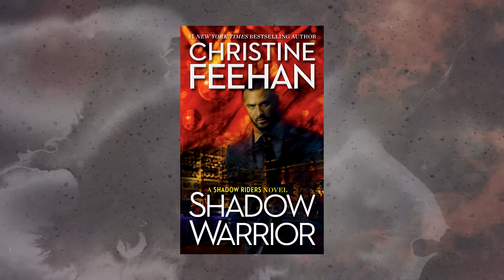Shadow Warrior by Christine Feehan Shadow Riders Series #4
Vittorio Ferraro is a man whose family loyalty knows no bounds. He would die for his siblings and the people they love, but what he really wants is to start a family of his own. Deep down, Vittorio has always known finding a woman who could ride shadows would be nearly impossible—let alone one who could accept his particular needs—and he never expected to find her in the middle of a kidnapping.…

Grace Murphy has always been drawn to Vittorio Ferraro—or at least to the billionaire’s public bad-boy persona. Now that she’s under his protection and the sole focus of his intense caring, she can’t help wanting to get as close to him as possible. But Grace knows her presence is putting the entire Ferraro family in danger. Her monster of a brother will never let her go, but Vittorio has no intention of losing the woman whose shadow matches his own.